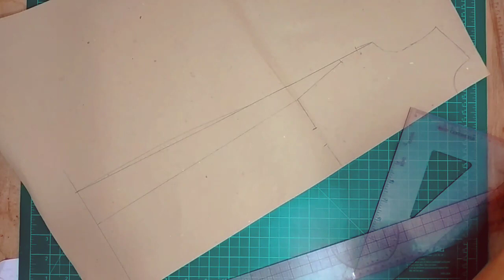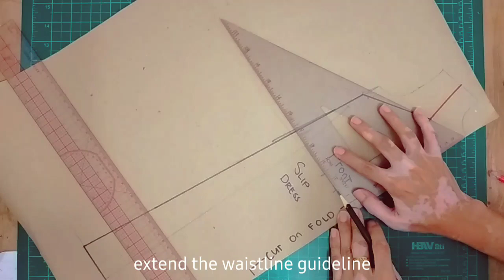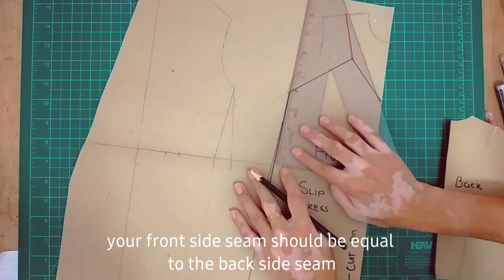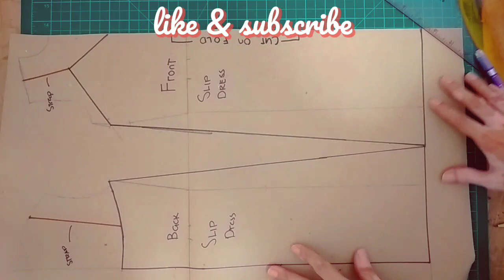✂️ How to Make a Slip Dress Pattern × Using Basic Bodice Block × Sewing Tutorial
timestamps :

0:00 Intro
0:31
1:19
2:25
3:22
4:04
5:06
5:56

एक पोशाक सिलाई × vestido de noiva x sewing tutorial × कैसे सीना × vestido × sewing tutorials × making wedding dress × fashion design × modista × costura × pattern making × making dress × dressmaking × sewing for beginners × modeliste